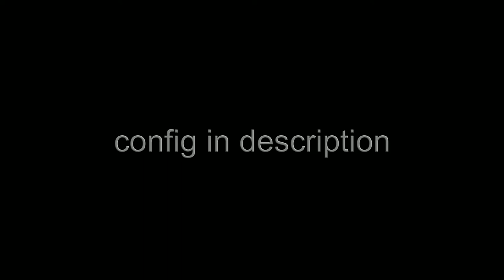walkbot style hvh highlights ft. neverlose.cc & acatel.us/maycry